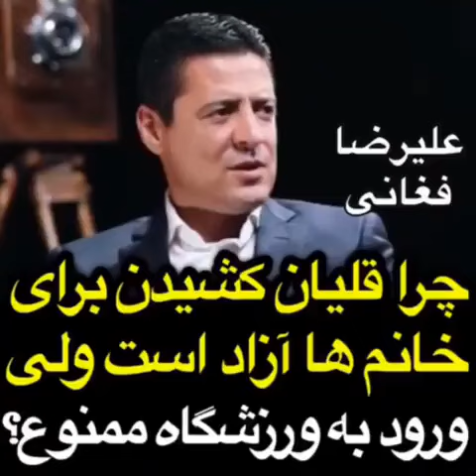علیرضا فغانی: چرا قلیان کشیدن برای خانم ها آزاد است ولی ورود به ورزشگاه ممنوع است